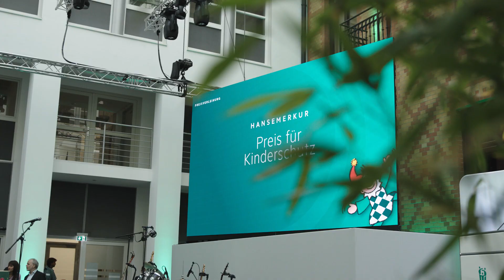Teaser HanseMerkur Preis für Kinderschutz Preisverleihung 2022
Am 28. September wurden in der Hauptverwaltung der HanseMerkur die HanseMerkur Preise für Kinderschutz 2022 feierlich übergeben. Hier ein kleiner Vorgeschmack des feierlichen und emotionalen Abends.